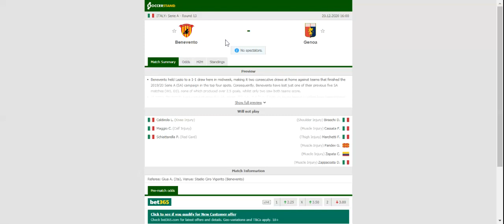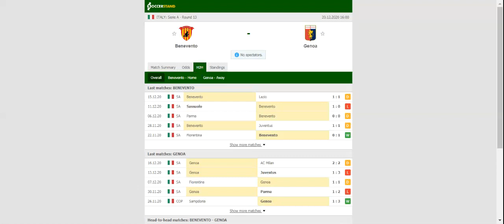BENEVENTO VS GENOA PREDICTION & BETTING TIPS - 20/12/2020